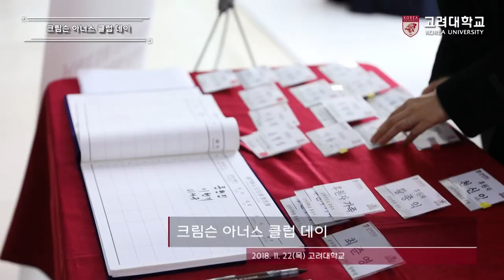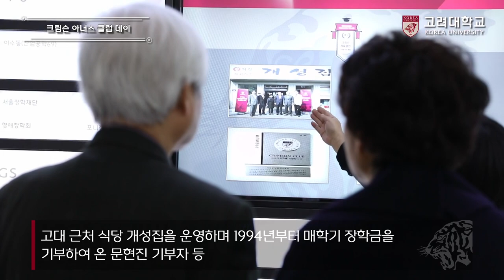[고려대학교 Korea University] 크림슨 아너스 클럽 데이 감사 만찬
크림슨 아너스 클럽 데이 감사 만찬

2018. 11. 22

고려대학교